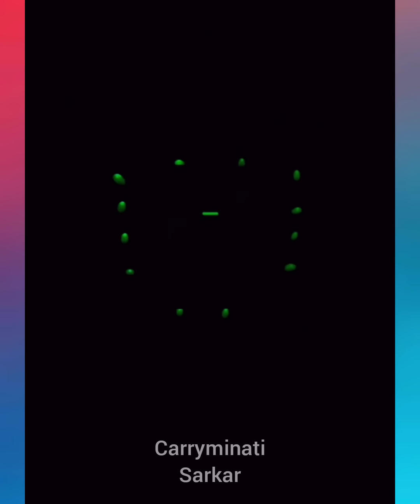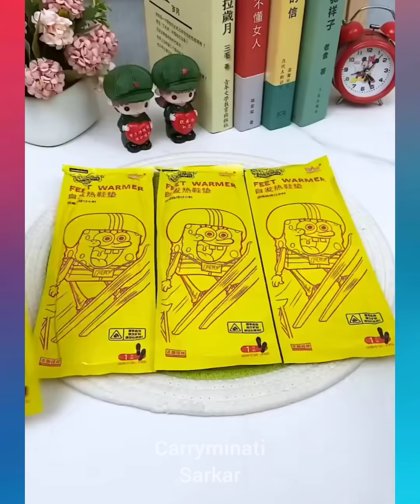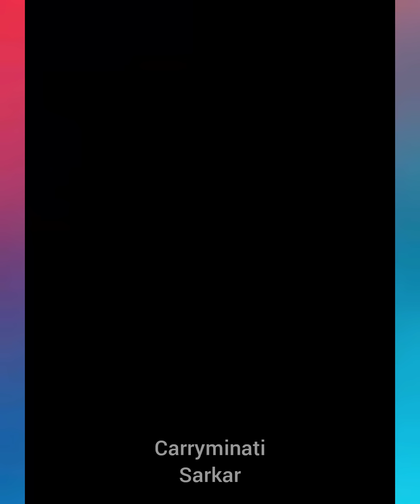Cool Gadgets ❤️ Home Cleaning, Versatile, Utensils ,limu items, Asian Items #165